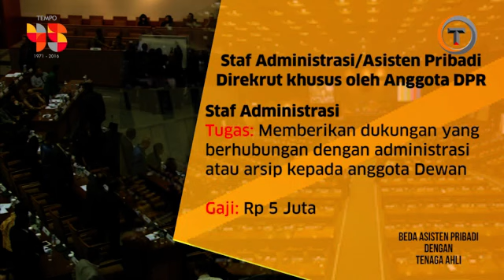Ini Bedanya Aspri dan Tenaga Ahli DPR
Di dalam peraturan DPR terdapat istilah staf adminstrasi dan tenaga ahli. Apa bedanya staf administrasi dan tenaga ahli di DPR?